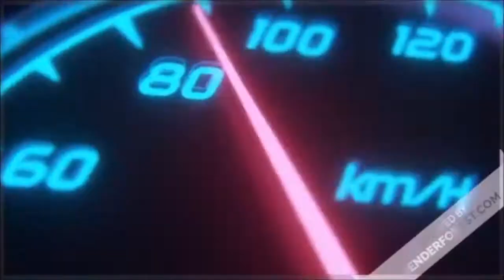Army of Two: The 40th Day : Guerre intense dans un Hôpital de Shanghai